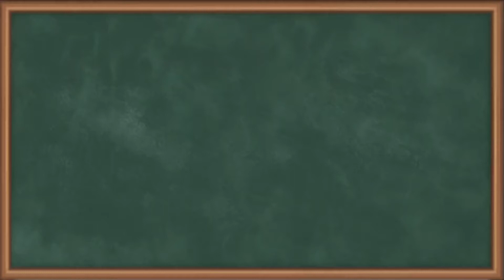Numerical(3) hfg of a Substance from The p-v-T Data |Thermodynamic Properties Relations | GATE ME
In this comprehensive tutorial, we delve into the intricacies of calculating the enthalpy of vaporization (hfg) for a given substance using its p-v-T data. This numerical exercise is a crucial aspect of understanding thermodynamic properties relations, particularly in the context of GATE Mechanical Engineering. Join us as we break down the steps and equations involved, providing you with a clear and practical approach to tackle similar problems. Elevate your understanding of thermodynamics with this in-depth numerical tutorial tailored for GATE ME aspirants.

Happy Learning.